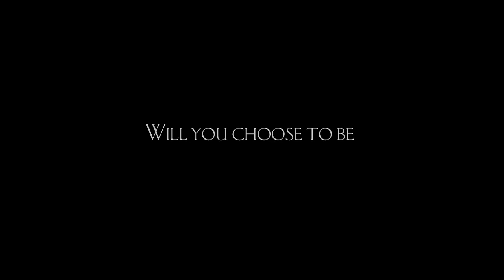Blackbird: OFFICIAL TRAILER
Seventeen-year-old Randy (Julian Walker) tries very hard to be a good person. Since his father (Isaiah Washington) left, Randy takes care of his emotionally disturbed mother (Mo’Nique), and he’s the kind of friend all of his classmates can depend on. As strong as he seems on the outside, Randy is hiding a secret inner struggle and denial of his true self.  It’s not until he opens himself up to love that he discovers that becoming a man means accepting who you really are.